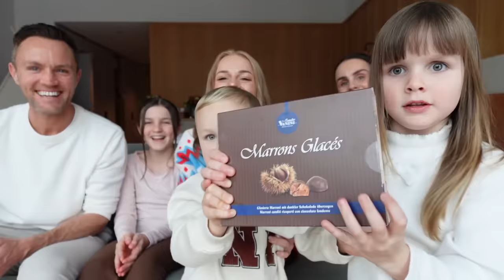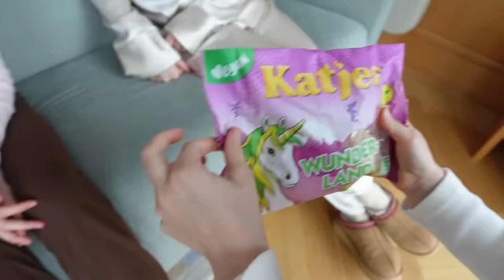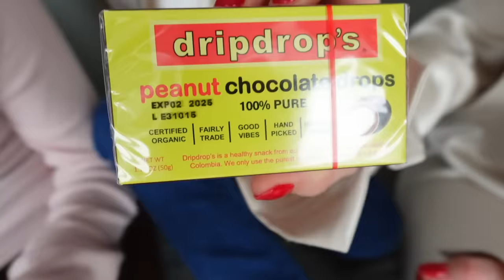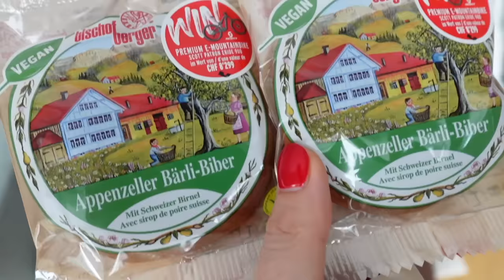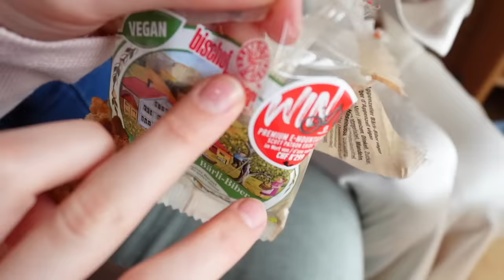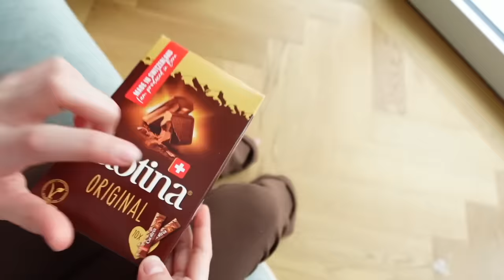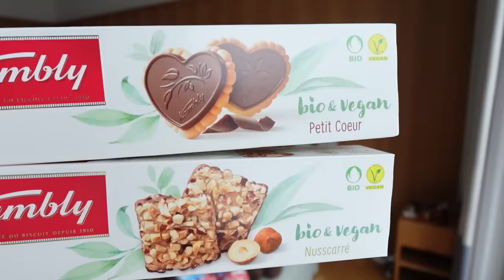First Time Trying SWISS CANDY & SNACKS! | Family Fizz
FIRST TIME Trying Swiss Candy & Snacks!